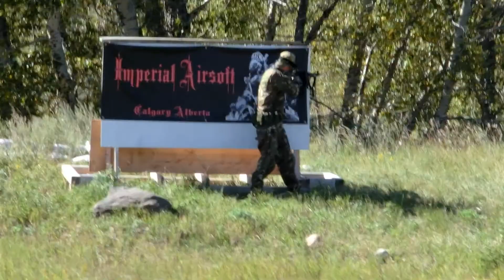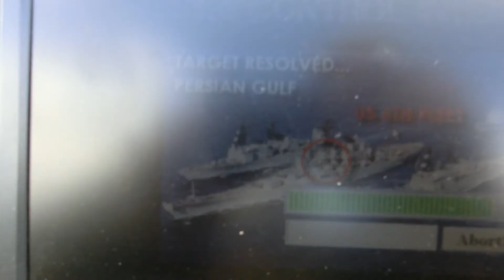Operation Risky Sun II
Another JOC 17 hour milsim, featuring the PLS launcher as the centerpiece of the scenario and the action.

00:00 - Breathe Me - Sia
01:55 - Why So Serious - Hans Zimmer and James Newton Howard
03:39 - Introduce a Little Anarchy - Hans Zimmer and James Newton Howard
05:35 - Going Home - John Murphy
08:04 - Knock Knock / Cottage Attack - John Murphy
08:54 - Surface Tension - Joel Nielsen
10:58 - Container Park - The Chemical Brothers

Thanks goes out to those who contributed footage, even though I didn't use any of it. Now go watch @ST2Airsoft